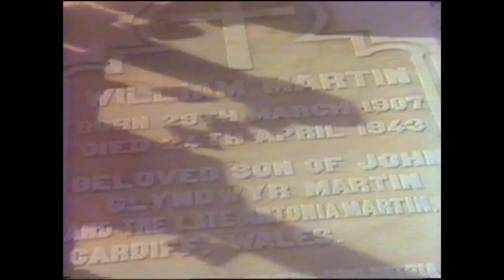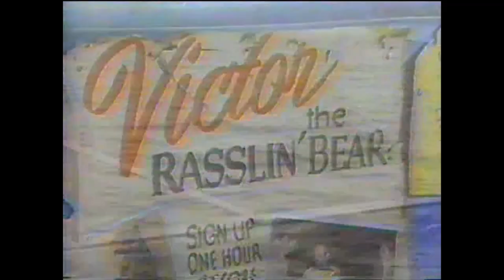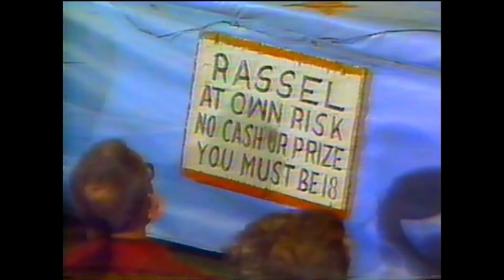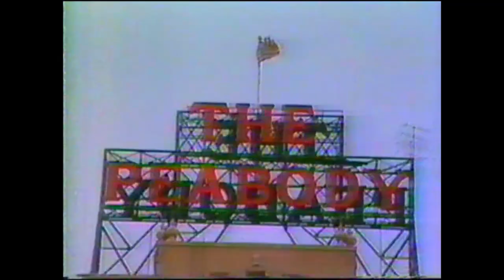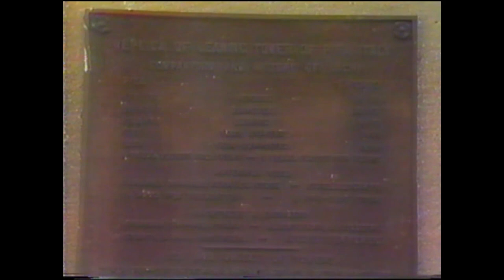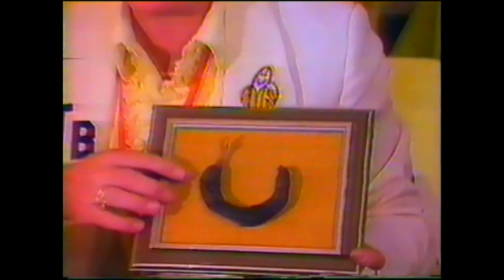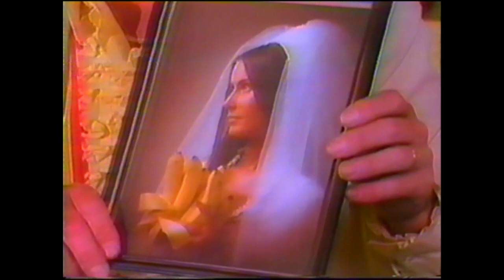Série Acredite Se Quiser | Ep. 002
Acredite Se Quiser (Ripley's Believe It or Not!, de Robert L. Ripley) 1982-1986
Apresentado por: Jack Palance (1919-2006), Catherine Shirriff, Holy Palance e Marie Osmond.
Origem: TV Manchete
Áudio: Dublado em português pela Herbert Richers

Episódio 002 - Conteúdo:
Cadáver falso na praia de Velba, Espanha, para enganar Hitler
Macaquices em Las Vegas, EUA
Animais artistas e circo de pulgas
Cabo de guerra ritualístico na Bélgica
Adorno na cabeça em ritual na Nova Guiné
Concurso ritual de atiradores de lama, Japão
Civilizações perdidas, Maias e Ilha de Páscoa
Fábrica de pneus construida no formato de muralhas assírias
Garimpo de diamantes, Arkansas, EUA
Réplica da Torre de Piza, em Chicago, EUA
Clube da banana, Califórnia, EUA
Patos no hotel de Menfis, EUA